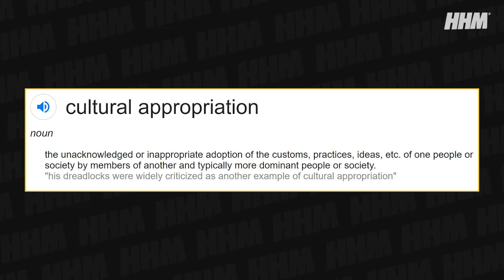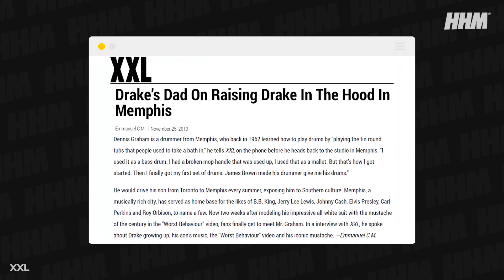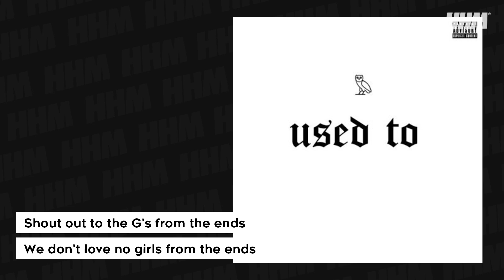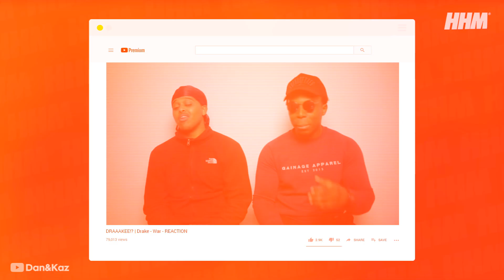The Drake "Culture Vulture" Debate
In the past, the strongest “culture vulture” accusations were slapped onto White executive figures such as Mark Ecko, Lyor Cohen, and Jimmy Iovine. While artists such as Vanilla Ice and Post Malone have also been accused of vulturing, it’s hard to argue any hip-hop artist has faced more intense accusations of this particular crime than Drake.

With a persona and discography influenced by Afro-Caribbeans, Londoners, American Southerners, and of course Torontonians, Drake’s globetrotting has been viewed as both boundary-pushing and predatory. In this video, we’ll examine the validity of the top claims on either side of the Drake Culture Vulture debate.

Narration: Pro (@JaysnProlifiq)
Script: Zander Tsadwa
Edit: Roman Bill